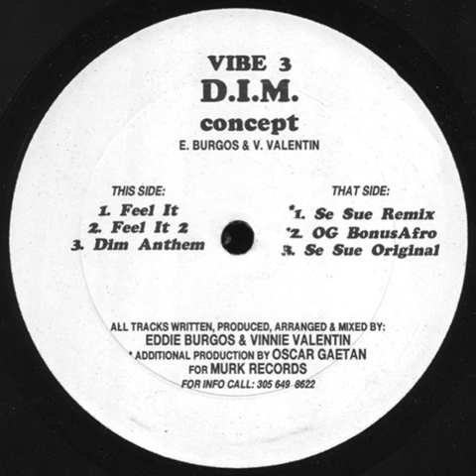D.I.M. Concept ‎– Feel It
VIBE 3 US 1993